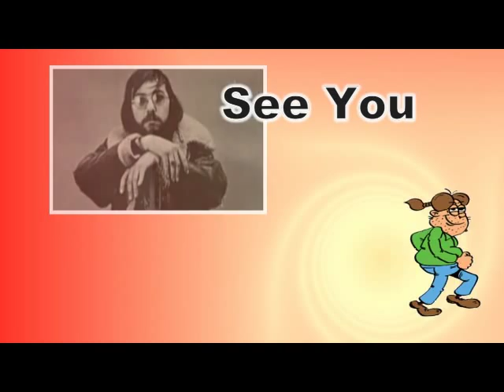We Want War Ferre Grignard Slideshow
Ferre Grignard (Antwerpen, 13 maart 1939, 8 augustus 1982) was een Vlaams zanger. Hij verwierf faam tijdens de jaren '60 met nummers als "Ring, Ring, I've Got To Sing" en "My Crucified Jesus".
Hij werd geboren in een burgerlijk milieu waar hij later weinig mee te maken zou willen hebben. Toen hij eind jaren '50 kunstonderwijs ging volgen, kreeg hij bekendheid in de Antwerpse artiestenwereld. Niet omdat zijn schilderijen nu zo goed verkochten, integendeel, maar omdat hij zichzelf gitaar had leren spelen en zong als een witte neger. "Hij heeft de blues, al spreekt hij geen woord Engels."
In 1964 werd hij ontdekt door platenbaas Hans Kusters, en Grignard brak snel door met de hit "Ring, ring, I've got to sing". Met zijn hippie-achtige imago, zijn lange haar en nonchalante uiterlijk, werd hij de Boudewijn de Groot van Vlaanderen.
Hoogtepunt was een optreden in Olympia in Parijs. Kort daarop klaagde hij de Franse vedette Johnny Hallyday aan, die een bewerking had gemaakt van zijn tweede hit "My crucified Jesus". Het plagiaat zelf kon hem niet zoveel schelen, wel het feit dat Halliday er een tekst op had gemaakt, die beledigend was tegenover hippies in het algemeen en Grignard in het bijzonder.
Grignard leefde overeenkomstig zijn imago: wild en nonchalant. Dat deed zijn carrière geen goed. De fans waren hem snel vergeten en Grignard werd weer cafézanger. Vlak voordat hij in 1982 aan keelkanker zou overlijden, probeerde hij een come-back te maken, "met beklemmend werk, indringend als een lange doodskreet".
Omdat hij vaak in het Antwerpse jazzcafé "De Muze" zat, hangt er ook nu nog steeds een groot portret van Grignard aan de muur.
In 2005 eindigde hij op nr. 185 in de Vlaamse versie van De Grootste Belg, buiten de officiële nominatielijst.